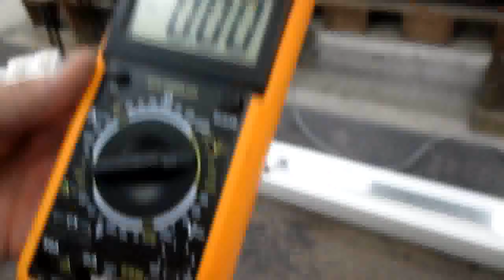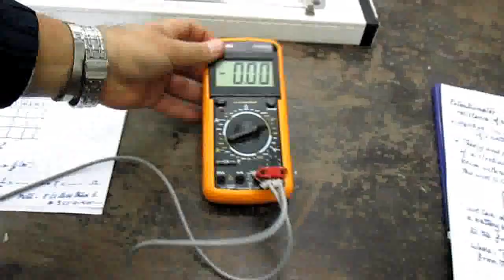Potentiometer ( Determination of internal resistance of a battery - Part 3-)